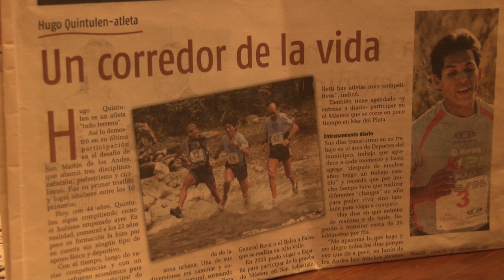RTN - REFERENTES CULTURALES - Hugo Quintulen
Nueva entrega de Referentes Culturales de RTN, en esta oportunidad una charla muy especial con el atleta de Junín de los Andes Hugo Quintulen.
Una vida marcada por el esfuerzo, el sacrificio, la constancia  y la superación que lo llevaron a lo más alto del atletismo.

Radio y Televisión del Neuquén (RTN) es el multimedio público estatal de la Provincia del Neuquén.
En nuestra página podés escuchar la radio y ver televisión en vivo de forma rápida y sencilla.
Probálo con cualquiera de tus dispositivos: celular, tablet o computadora.
CANAL 18 de Davitel Neuqúen Capital